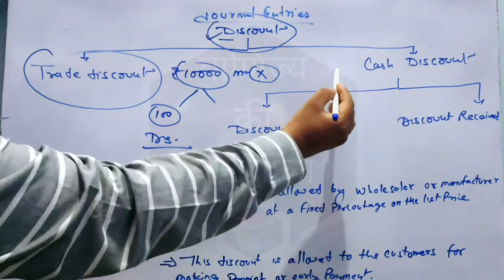DISCOUNT || Journal Entris || Class 11th || Commerce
Hello Students,

Today we will learn about Discount..

Accounting for the Discount Allowed and Discount Received

When the seller allows a discount, this is recorded as a reduction of revenues, and is typically a debit to a contra revenue account.

A trade discount is the amount by which a manufacturer reduces the retail price of a product when it sells to a reseller, rather than to the end customer. ... The trade discount may be stated as a specific dollar reduction from the retail price, or it may be a percentage discount.